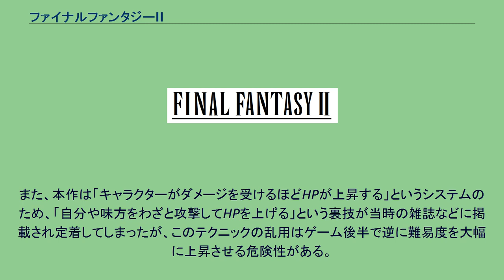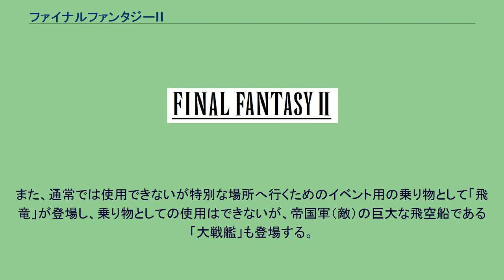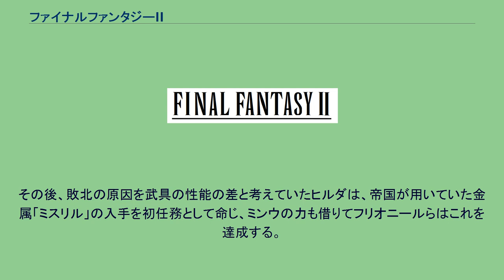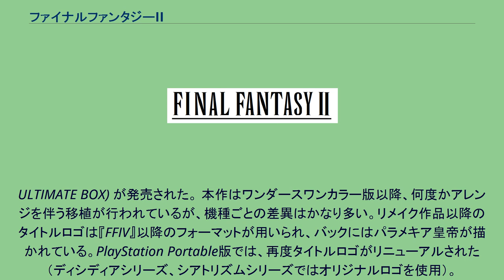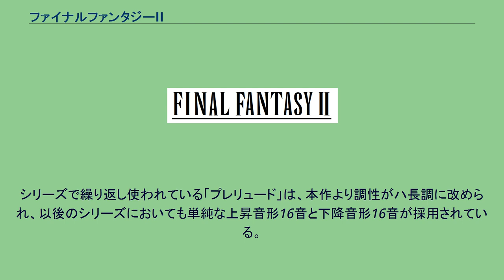ファイナルファンタジーII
ファイナルファンタジーシリーズ 」 ファイナルファンタジーII 『ファイナルファンタジーII』（ファイナルファンタジーツー、FINAL FANTASY II、略称：FFII、FF2など）は、1988年12月17日に日本のスクウェアから発売されたファミリーコンピュータ用ロールプレイングゲーム。
同社の『ファイナルファンタジーシリーズ』の第2作目である。
主人公のフリオニール他3名を操作し、パラメキア帝国の皇帝を倒して奪われたフィン王国およびカシュオーン王国、ディスト王国を取り戻す事を目的としたゲーム。
それまでのロールプレイングゲームで一般的であった経験値によるレベルアップの概念とは異なる独自の成長システムや、武器や魔法の熟練度のシステムを新たに導入している。
開発はスクウェア企画部が行い、開発スタッフは前作から引き続きプロデューサーは宮本雅史、ディレクターは坂口博信、ゲーム・プログラミングはナーシャ・ジベリ、ゲーム・デザインは田中弘道、河津秋敏、石井浩一、シナリオは寺田憲史と河津、音楽は植松伸夫、キャラクター・デザインは天野喜孝が担当している。
ファミリーコンピュータ版の販売本数は日本国内で約76万本となった。
また、ゲーム誌『ファミコン通信』の「クロスレビュー」にて、ファミリーコンピュータ版はプラチナ殿堂入り、ワンダースワンカラー版はシルバー殿堂入りを獲得した。
その他、ファミリーコンピュータ版はゲーム誌『ファミリーコンピュータMagazine』の「ゲーム通信簿」の「ロムカセット部門別BEST5」にて音楽5位、熱中度5位、オリジナリティ3位、お買い得度4位、総合評価5位を獲得した。
本作は初出のファミコン版だけでなく、他ハードへの移植・リメイクが幾度となく行われている。
ワンダースワンカラー移植版以降はグラフィックが大幅に刷新されており、タイトルロゴも『FFIV』以降の字体にパラメキア皇帝が描かれたものに変更されている。
PlayStation版・ゲームボーイアドバンス版では音楽も大幅にアレンジされている。
また、PlayStation Portable版では20周年記念作品としてさらに改良が加えられている。
なお、ファミコン版は北米向けのものも開発されサンプルROMまで作られていたが、発売には至っていない。
1991年にSNES用ソフトとして『FINAL FANTASY II』が発売されているが、これは日本の『ファイナルファンタジーII』ではなく『ファイナルファンタジーIV』の翻訳版にあたる。
詳細はファイナルファンタジーIV#日本国外向け版を参照。
本作は一般的なRPGに見られるキャラクターレベルやクラスの概念を持たず、戦闘中の行動や受けたダメージなどによって能力が少しずつ成長する。
各キャラクターの初期能力値には差異もあるが、戦闘中に「たたかう」を主に選択していけば戦士タイプとなり、「まほう」を主に選択していけば魔法使いタイプのステータスになるように自然と成長していく仕組みとなっている。
また、武器や魔法は全ての種類を全ての仲間キャラに自由に装備させることが可能で、同じ種類の武器・魔法を使い続けることで、それぞれのレベル（熟練度）が上がり、効果が増していく。
これは発売当時、家庭用ゲーム機のRPGでは他に類を見ない非常に珍しいシステムであり、キャラクターをプレイヤー好みに成長させられる自由度の高さもセールスポイントであった。
しかし、斬新であるがゆえにバグや直感的でない仕様も多く、例としては、裏技による一時的なパワーアップが長期的にはプレイヤーを不利にさせること、高価な防具が重量などでかえって不利になることなどもあり、「難解」「マニア向け」といった評価も一部にない訳でもなかった。
ただし売り上げの面からいえば前作から順当に販売本数を伸ばしており、システム上の後継作『魔界塔士Sa・Ga』がスクウェア初のミリオンセラーを達成するなど、RPGとしてのメインストリームにこそならなかったものの、自由育成システムの雛形として市場に少なくない足跡を残した。
このシステ...